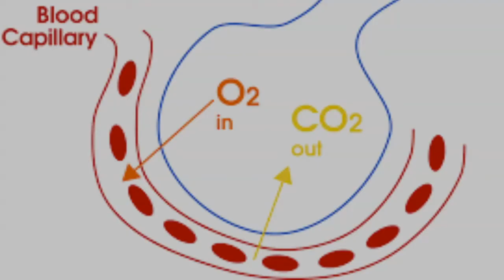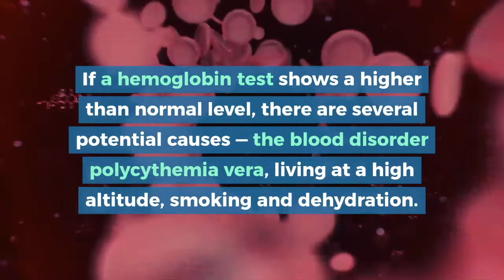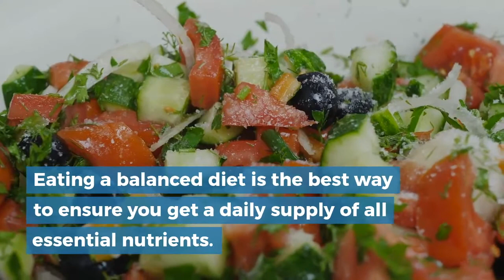WHAT IS HEMOGLOBIN TEST/ HOW TO PREVENT ANEMIA NATURALLY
HOME NATURAL REMEDIES
LABORATORY
If you need iron supplements, pls. buy from here:
21st Century, Slow Release Iron, 60 Tablets

How to prevent anemia naturally.
The image of girl, retro portrait:
The image is released free of copyrights under Creative Commons CC0.